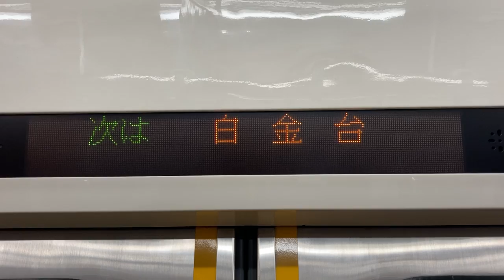東京メトロ 営団6000系 LED車内案内表示器 6326-8号車